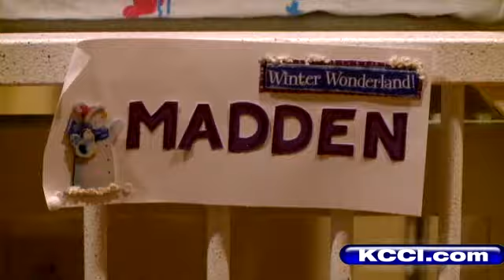Special Santa Spends Time With Tiny Patients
Some families spend their darkest hours in the neo-natal intensive care unit during the holidays.    But there is one man hoping to make the season brighter.